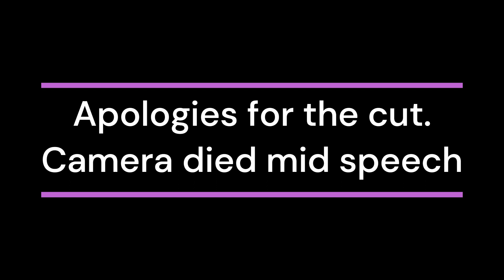SK Boom Night Activities 2023 Made with Clipchamp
The 2023 Boom Night activities for the SK Cobras. Speeches from fall sports coaches and plenty of cheers from the Cobra Cheer team